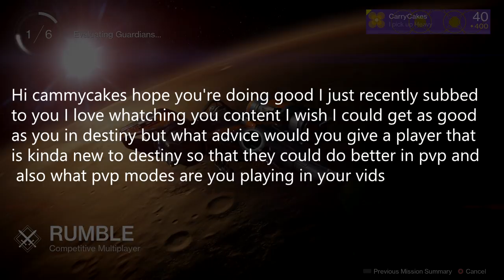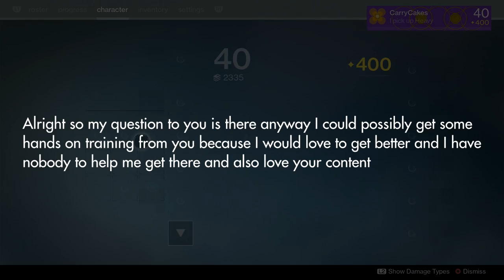Ask Cammy | Episode 3 | PvP, coaching, and difficulty